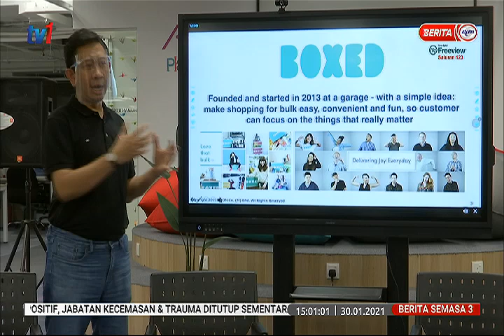30 JAN 2021– SEMASA 3 - AEON PERKENAL PASAR RAYA MAYA PERTAMA NEGARA